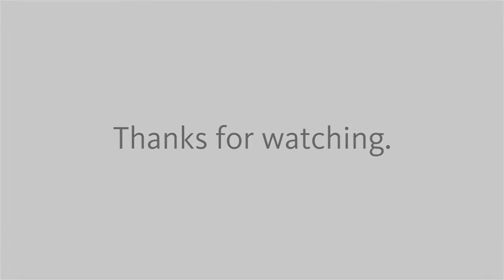Noob's Talent! ( Animation ) | Growtopia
I am back on making these kinds of funny and animated videos :3
I hope you like it and stay safe during the virus outbreak.
Bye~